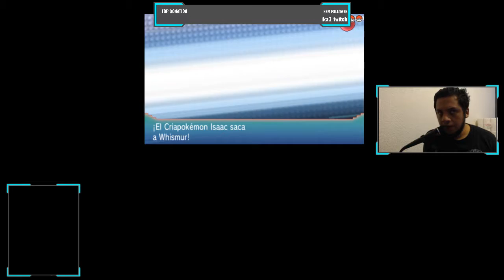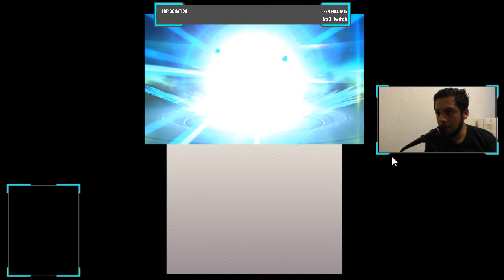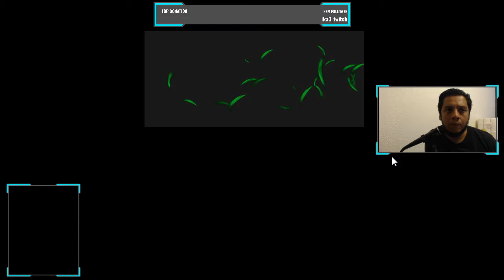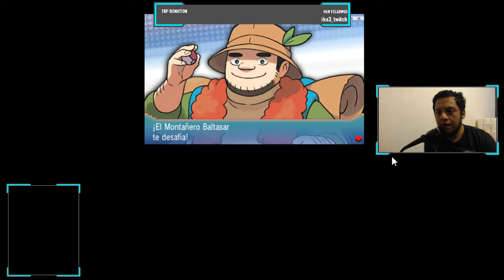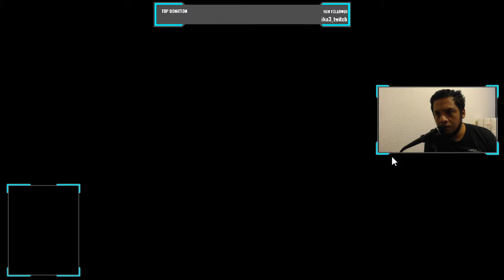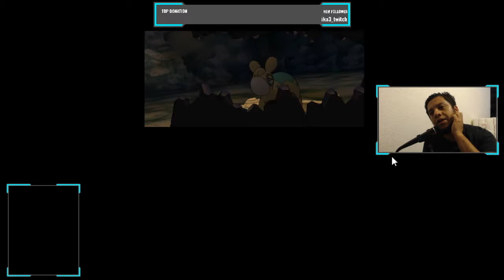Pokemon Omega Ruby Gameplay Ep.5 | super bases secretas ocultas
Donaciones: goo.gl/kXH8kE

Tarjeta gráfica: NVIDIA GeForce GT 620
Placa base: Asus P8H61-M LX PLUS R2.0
Procesador: Intel core i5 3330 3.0Ghz
Memoria Ram: Kingston HyperX DDR3 12GB
Disipador: Cooler Master Hyper 212 LED
 Disco Duro: 1TB DD
Fuente de alimentación: Cooler Master extreme power plus 500w
Gabinete: Eagle Warrior Gaming CG-07R0